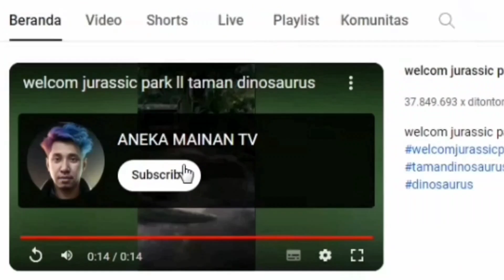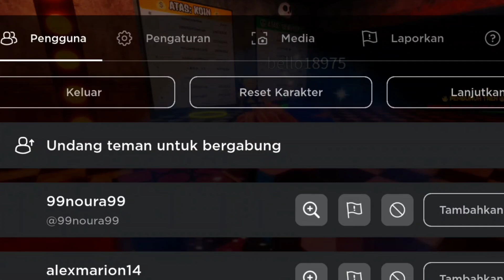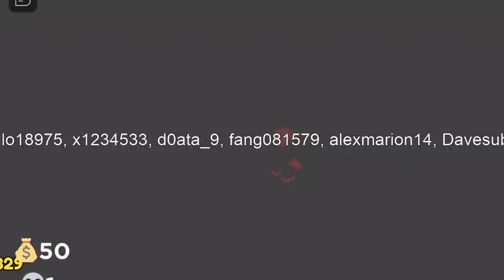ELEVATOR GILA..!! DISINI BANYAK KILLERS DAN HORROR | MINECRAFT ROBLOX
aku lagi ngadain giveaway...!! cukup kepoin channel ini dengan like dan komen ya guys di setiap vdeonya. semoga beruntung. !!